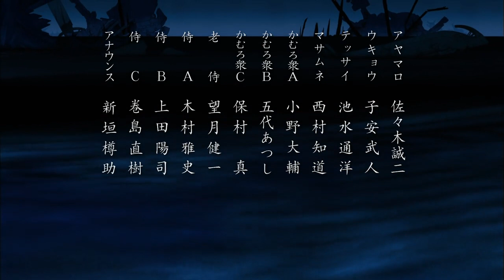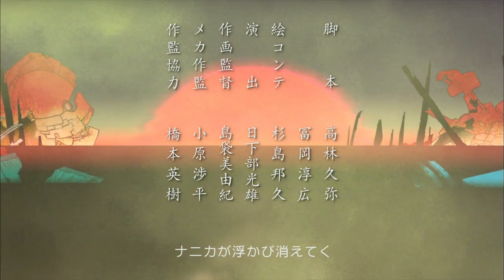Anime : Samurai 7, Eps 06 (Sub. Indo)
"Samurai 7" adalah sebuah anime yang tayang pada tahun 2004. Anime ini merupakan adaptasi dari film klasik "Seven Samurai" yang disutradarai oleh Akira Kurosawa.

Cerita berlatar di sebuah dunia yang futuristik yang terinspirasi oleh Jepang feodal. Desa Kanna yang damai diteror oleh para bandit mecha yang dikenal sebagai Nobuseri. Nobuseri ini merampas hasil panen desa dan menjadikan penduduknya hidup dalam ketakutan.

Dalam keputusasaan, para petani dari desa Kanna memutuskan untuk merekrut tujuh samurai untuk melawan Nobuseri dan melindungi desa mereka. Mereka menemukan tujuh samurai yang berbeda-beda, masing-masing memiliki keahlian dan kepribadian unik.

Di bawah kepemimpinan pemimpin samurai bernama Kambei, mereka bersatu untuk melawan kekuatan bandit yang jauh lebih besar. Namun, pertempuran melawan Nobuseri tidaklah mudah, dan samurai-samurai tersebut harus menghadapi tantangan besar serta menemukan cara untuk mengalahkan musuh yang kuat.

Selama perjalanan mereka, samurai-samurai ini juga berhadapan dengan konflik internal dan menghadapi masa lalu yang kelam. Mereka belajar tentang keberanian, pengorbanan, persahabatan, dan arti sejati dari kehidupan seorang samurai.

"Samurai 7" menggabungkan elemen-elemen aksi, petualangan, drama, dan sedikit unsur fiksi ilmiah dalam ceritanya. Anime ini menghadirkan gambaran yang menarik tentang perjuangan melawan kekuasaan dan pengorbanan untuk melindungi yang lemah.

anime,samurai7,animesubindo,samurai7eps6,animesubindo